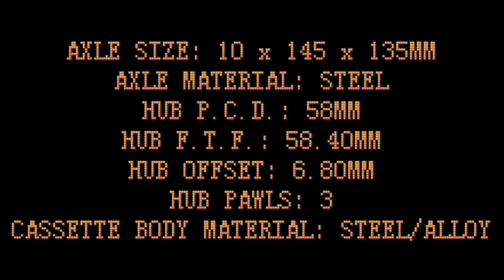NOVATEC D042SB HUB—Sound Check!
NOVATEC D042SB Rear Quick Release Hubs
• Sound Check after 400 kilometers of usage
• 3 Different Angle

Quick Specifications:

ALLOY DISC J-HOOK HUB
SHIMANO 9.10.11S / SRAM 9.10.11S

SEALED BEARINGS: 4PCS
HUB SHELL BEARINGS: 2 PCS OF 6001
HUB SPOKE HOLES: 32/36
HUB GAUGE: 14
HUB O.L.D.: 135MM
AXLE SIZE: 10 x 145 x 135MM
AXLE MATERIAL: STEEL
HUB P.C.D.: 58MM
HUB F.T.F.: 58.40MM
HUB OFFSET: 6.80MM
HUB PAWLS: 3
CASSETTE BODY MATERIAL: STEEL / ALLOY

Convertibility:
This hub doesn't support MULTI-AXLE SYSTEM so you cannot convert it into different axle size.

CAMERA & YOUTUBE GEAR USED:
Boya BY-M1 Lavalier Lapel Microphone
Weifeng 3530C Camera Tripod
Gorilla Pod
Plextone Lighting Softbox
Tylex XR26 Selfie Ring Fill Light

Christian Emmanuelle Dela Peña🤴🏻
Personal FB Account:

Nichollen Jane Tano👸🏻
Personal FB Account: